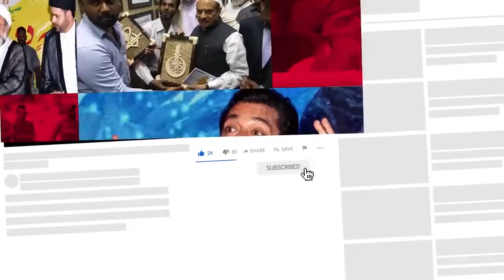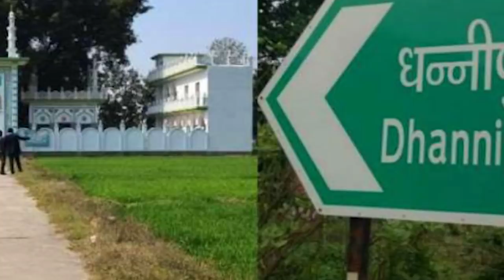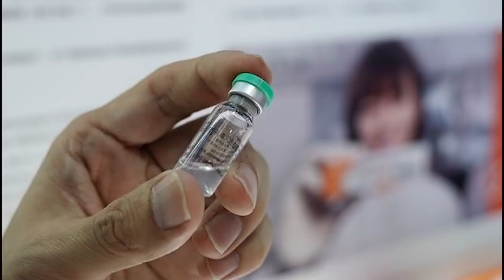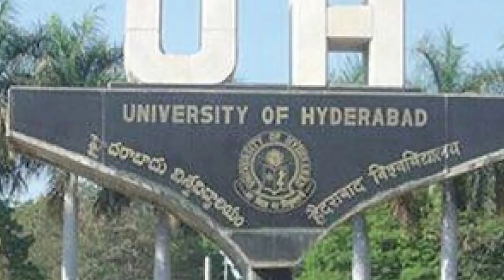Siasat ki khabrein 4th Feb 2021